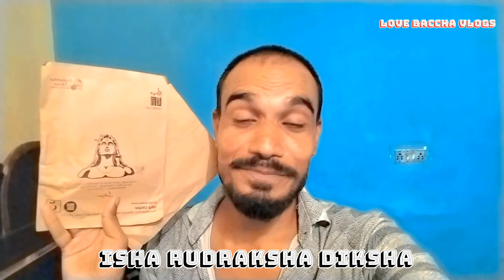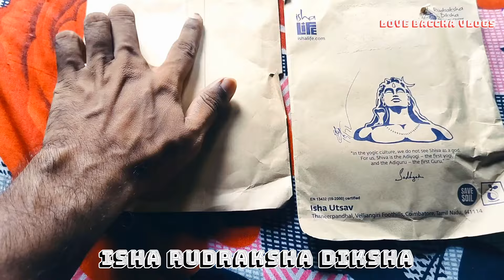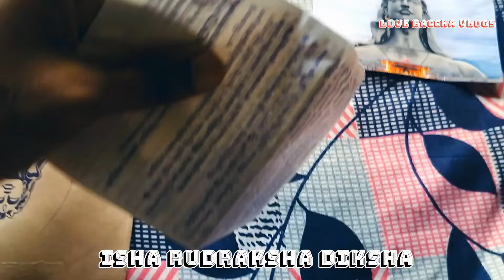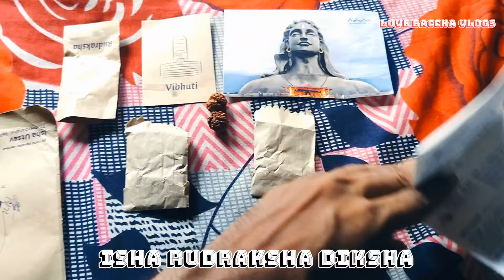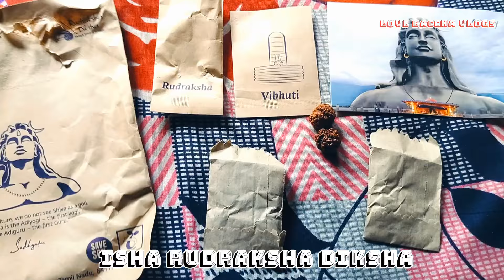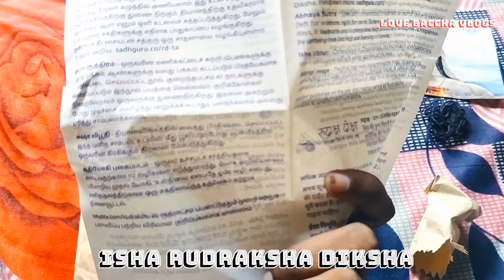Isha Rudraksha Diksha Unboxing 2024 | Isha Foundation | Sadguru | Mahashivratri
Rudraksha Diksha
Shiva's Tears of Ecstasy
Receive for Free

The word  Rudraksha literally means “Tears of Shiva”. Rudraksha Diksha includes receiving a Rudraksha energized by Sadhguru on Mahashivratri. Bring home the Grace of Shiva through Rudraksha Diksha.

Who can receive the
Rudraksha Diksha?

Everyone including householders

No restrictions

Benefits of Rudraksha

Supportive for physical and mental balance

Assists in meditation

Cleanses the aura

Shields against negative energies

Rudraksha Diksha is a powerful instrument to become accessible to the grace of Adiyogi.
-Sadhguru

What Do We Receive in the Rudraksha Diksha Package?

Rudraksha

Provides several physical mental and spiritual benefits to those who wear it

Isha Vibhuti

Sacred ash consecrated in the presence of Dhyanalinga

Abhaya Sutra

Specially consecrated thread that is supportive in fulfilling ones ambitions and removing fear

Adiyogi Image

A powerful inspiration and reminder for humanity that In is the only way Out.

Guidelines on how to make use of each of these will be sent along with the offerings.

The Legend of Rudraksha

Rudra means Shiva, aksha means teardrops. Rudraksha are the teardrops of Shiva. The legend goes that once Shiva sat for meditation for a long period of time. His ecstasy was such that it made him absolutely still, unmoving. He seemingly did not even breathe and everyone thought he was dead. There was only one sign of life — the tears of ecstasy that dribbled from his eyes. These teardrops fell upon the earth and became Rudraksha Shiva’s tears.

Share Rudraksha Diksha

Offer this opportunity to your family and friends and bring a drop of spirituality into their lives.

 TheMysticWorld On mahashivratri 2024 Sadhguru ‎Consecrated 30 million Rudraksha - shiva's Tears of Ecstasy, this rudraksha are been distributed to all who have registered for rudraksha diksha from sadhguru. Rudraksh diksha package contains following items 1) Rudraksha - Panchmukhi ( along with black thread) 2) abhaya sutra 3) Vibhuti 4) Adiyogi image 5) Instruction sheet

About Sadhguru Jaggi Vasudev Isha yoga center. Yog  mystic and visionary Sadhguru is a spiritual master with a difference. An arresting blend of profundity and pragmatism his life and work serves as a reminder that yoga is a contemporary science vitally relevant to our times
vibhuti abhay sutra isha foundation rudraksha diksha sadhguru rudraksha diksha by sadhguru

rudraksha unboxing
isha rudraksha diksha
rudraksha diksha isha
sadhguru rudraksha
sadhguru rudraksha diksha
sadhguru rudraksha free
sadhguru rudraksha unboxing
unboxing
rudraksh
rudraksh conditioning
rudraksha conditioning isha
isha
rudraksha
rudraksha diksha sadhguru
how to condition rudraksha
rudraksha deeksha unboxing
rudraksha diksha kit
love Baccha Vlogs
rudraksha diksha delivery time
rudraksha diksha 2024
unboxing rudraksha diksha
sadhguru rudraksha
rudraksha deeksha
free delivery rudraksha diksha
free rudraksha isha
how to use Rudraksha Diksha
get Rudraksha Diksha fast
how to track Rudraksha Diksha
Mystic
Mystic World
Isha Songs 2024
How to Wear Rudraksha
WhT is Rudraksha